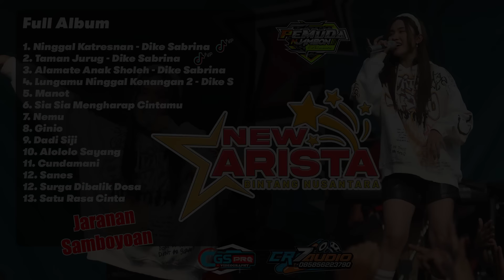Full Album Dike Sabria x New Arista & All artis Live Njambon 2023 Ft CR7 Audio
New Arista Live Sugihwaras - Ngancar - Kediri Dalam Rangka HUT RI ke 78 & Anniversary New Arista Ke 11th Bersama Pemuda Njambon Bersatu.

Support
CR7 Audio
CGS Pro Shooting
Pemuda Njambon Bersatu